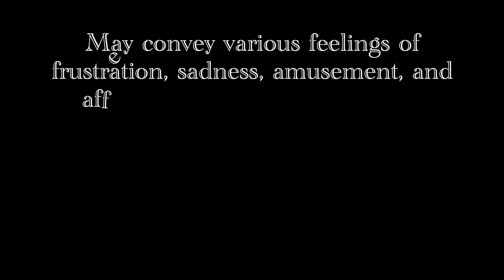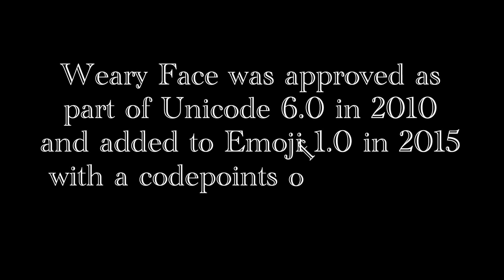What does the Weary Face emoji means?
This video intends to explain the meaning behind the weary face emoji and how to use it.

Information Sources: Emojipedia & Unicode Consortium